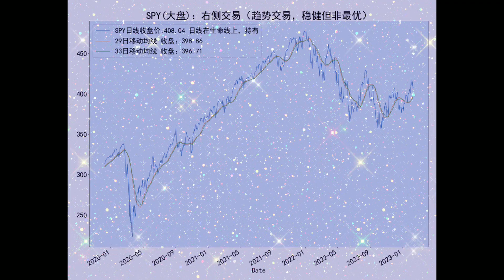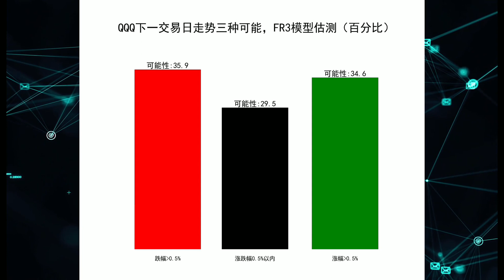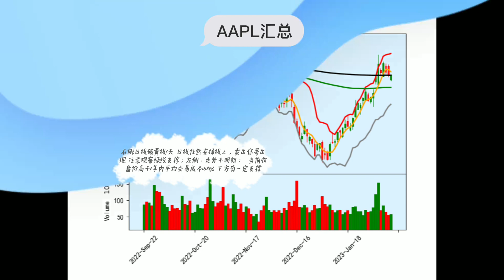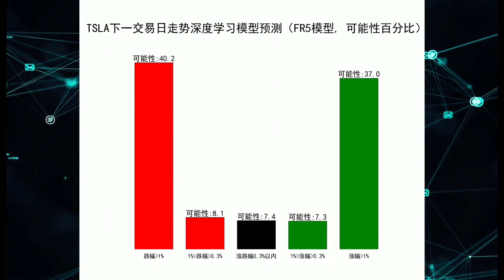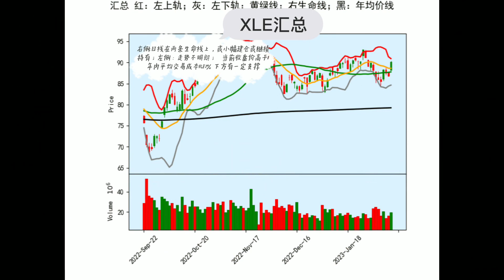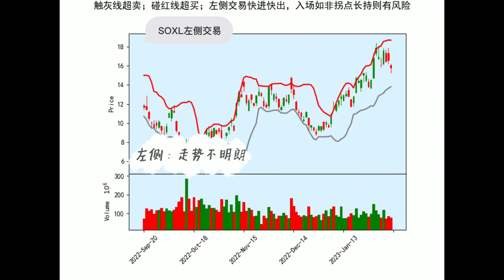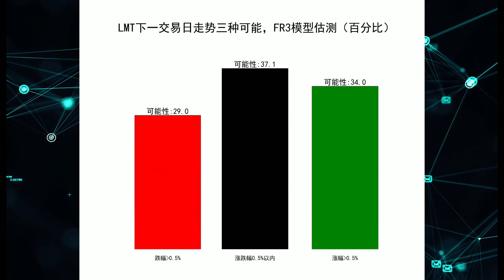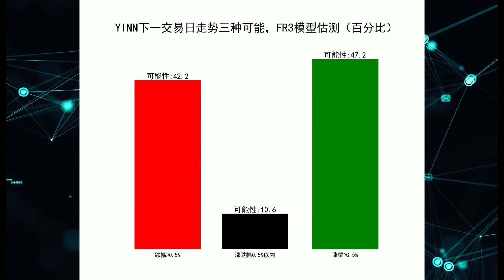2月10日周五盘后分析：美股 标普、科技、苹果、特斯拉、能源、黄金、半导体、军工 中概指数 (SPY QQQ AAPL TSLA XLE GDXJ SOXL LMT YINN ) 量化交易策略